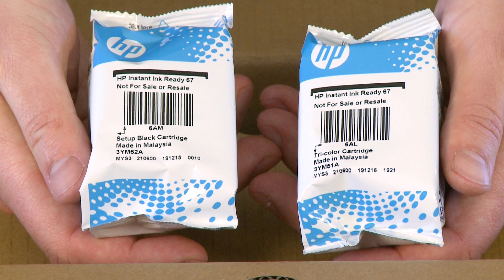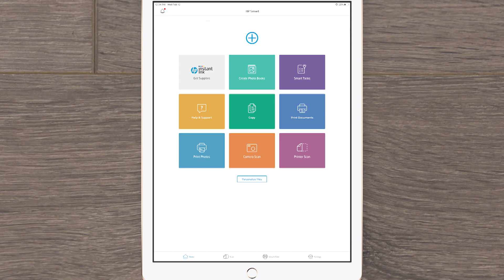Desembalar e configurar as impressoras das séries HP DeskJet 2700 | HP Support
Saiba como desembalar e configurar as impressoras das séries HP DeskJet 2700.

Para saber mais sobre a primeira configuração das impressoras HP DeskJet 2700, acesse o nosso site de suporte

Este vídeo se aplica aos seguintes modelos:
HP DeskJet 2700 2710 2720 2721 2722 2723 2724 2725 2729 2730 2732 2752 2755 All-in-One printer
HP DeskJet Ink Advantage Ultr 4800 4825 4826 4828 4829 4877 printer